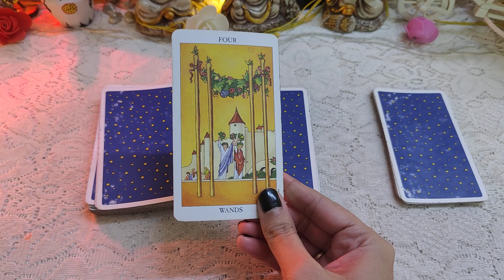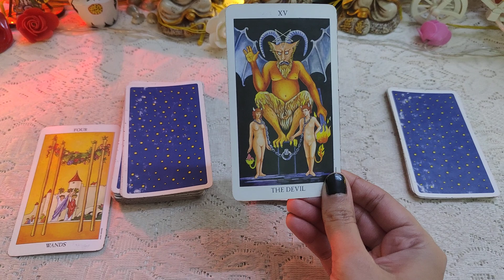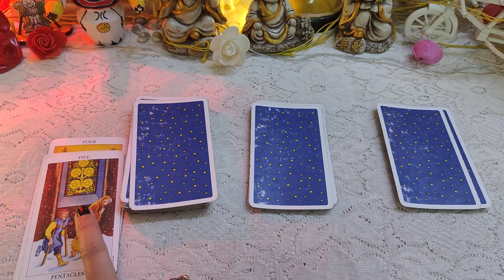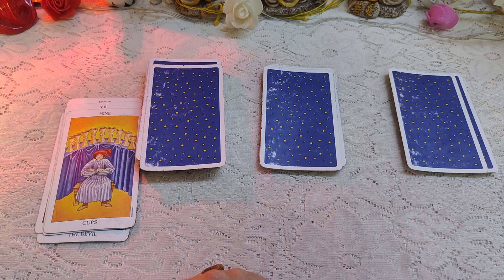Apke Partner ki aj ki Energy 💭📞💲 all signs collective timeless reading